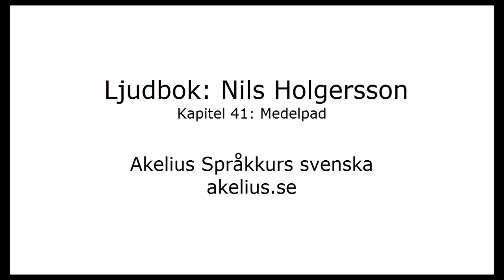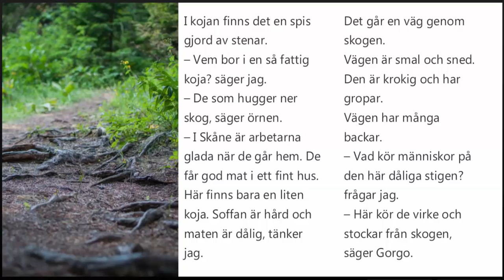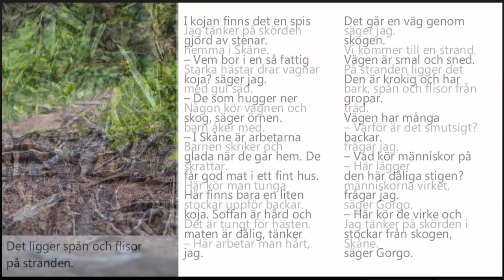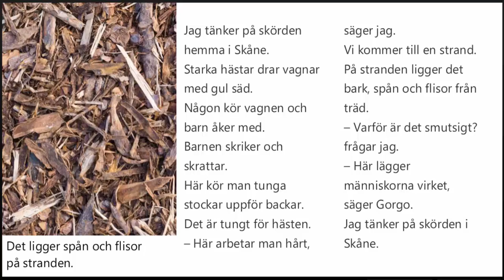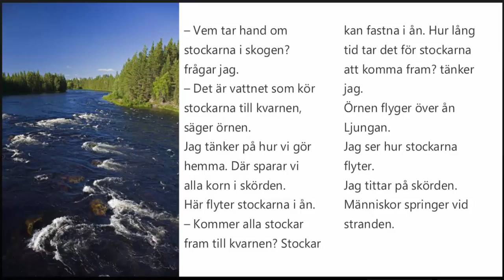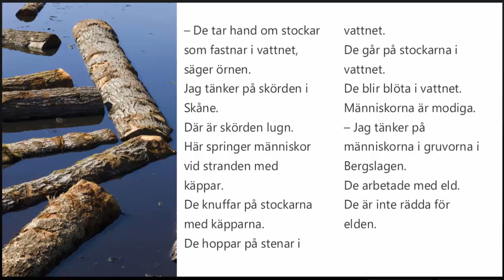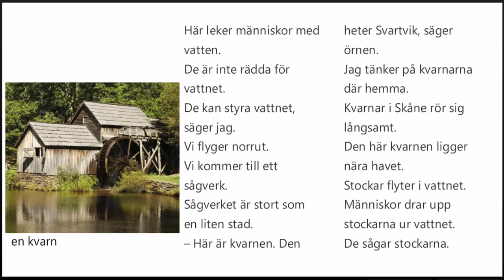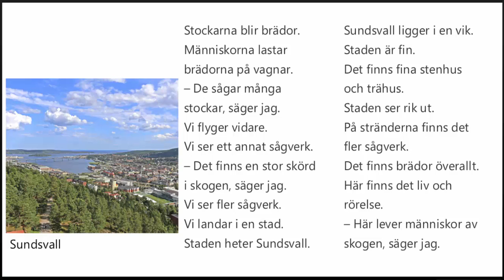Ljudbok: Nisse Holgersson, kapitel 41: Medelpad